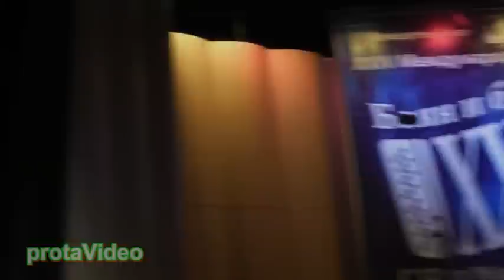Ф. Р. Липс. Слово о друге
Фестиваль Баян и баянисты 2012 г. 14 декабря.
Ф. Р. Липс. Слово о друге Владиславе Золотареве.